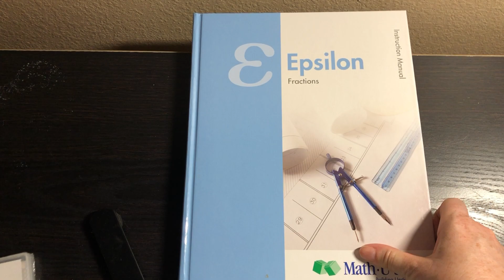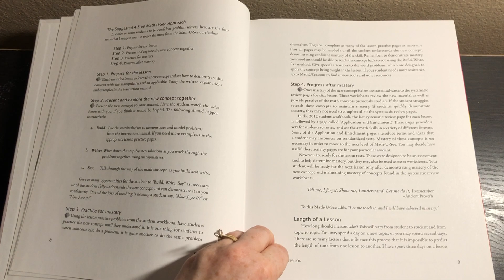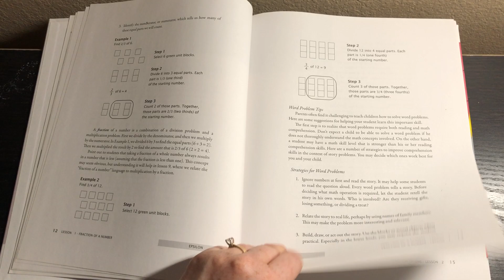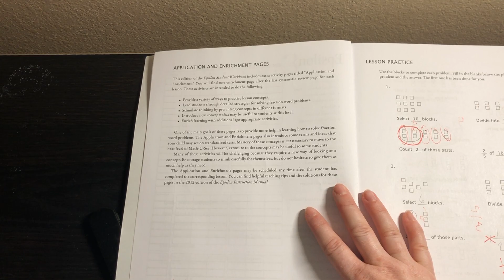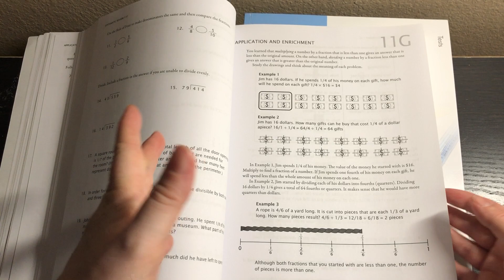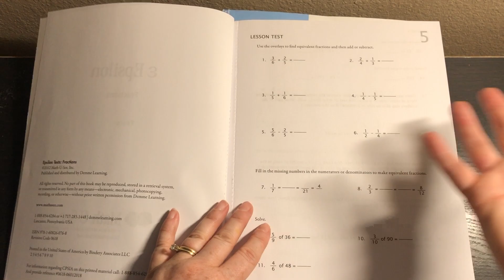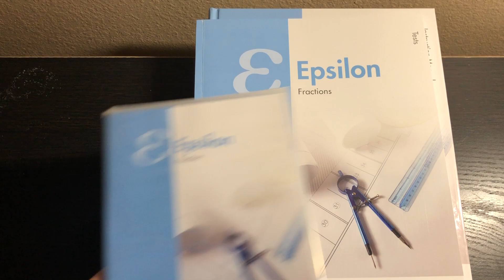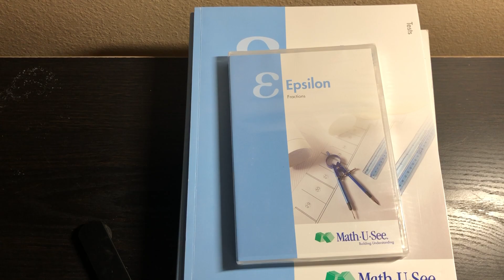Math-U-See Epsilon Flip-Through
In this video I give you a peek inside Math-U-See Epsilon.

Get $5 off your first Sonlight order of $50 or more